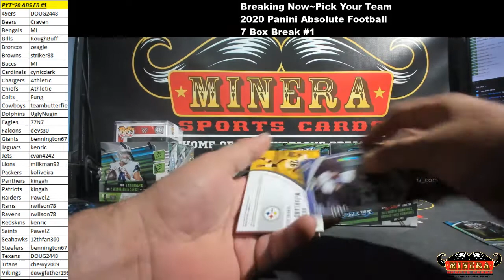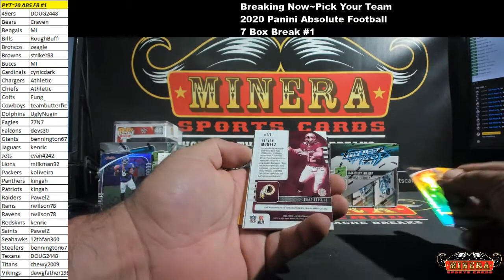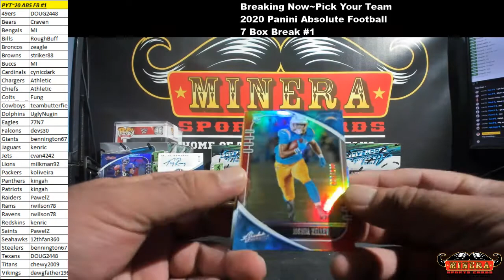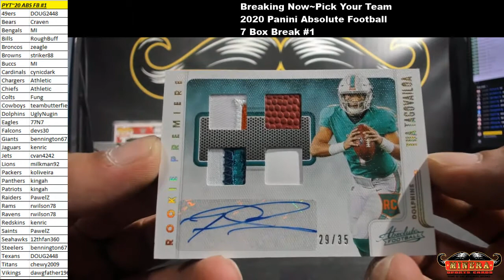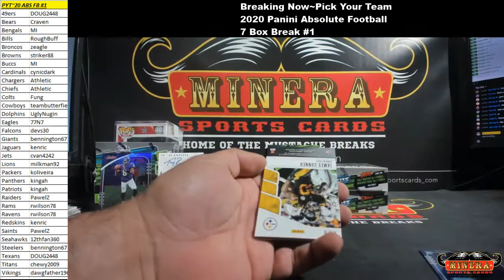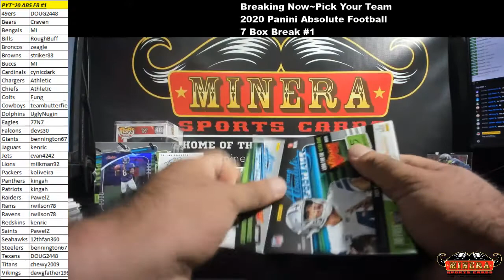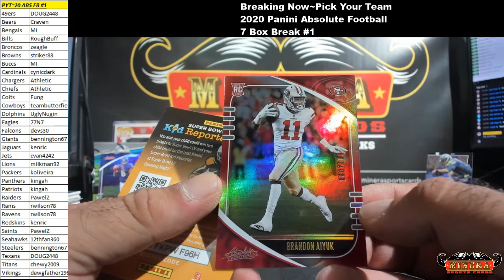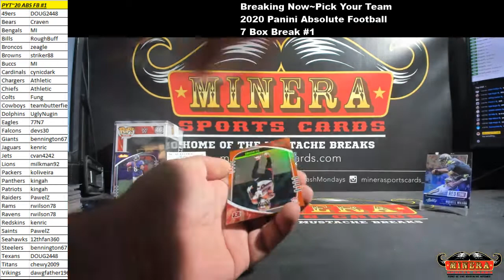Pick Your Team~2020 Panini Absolute Football 7 Box Break #1